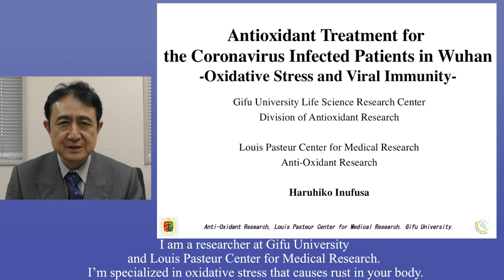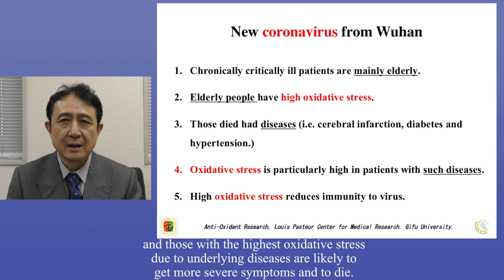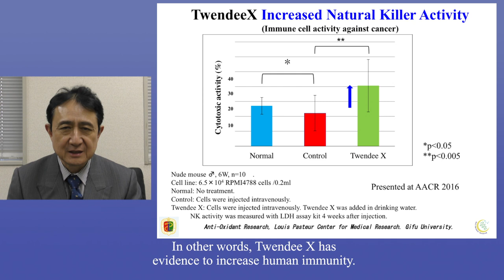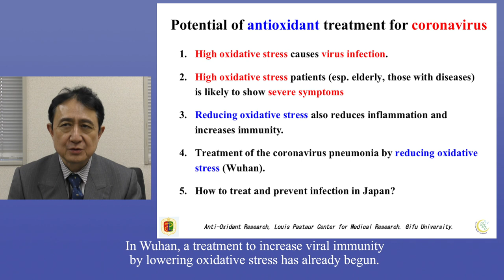Antioxidant Treatment for the Coronavirus Infected Patients in Wuhan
Our specially-appointed professor visited Wuhan University in November 2019 before the outbreak of the new coronavirus infection. Introduces the exchange with the professor of Wuhan University about the current treatment methods in Wuhan.

[Content]
Wuhan has started antioxidant treatment for coronavirus patients
1.High oxidative stress causes virus infection
2.Elderly patients with high oxidative stress and patients with underlying diseases are particularly severe
3.Lower oxidative stress reduces inflammation and raises immunity
4.Coronavirus pneumonia treatment with reduced oxidative stress (Wuhan)
5.How to treat and prevent infected people in Japan?

【profile】
Haruhiko Inufusa
Gifu University Research Center for Science and Technology Joint Research Lecture Antioxidant Research Division Project Professor
Louis Pasteur Medical Research Center Antioxidant Laboratory

(Biography)
Born in Okayama Prefecture in 1957
Graduated from Kinki University School of Medicine. Completed Kinki University School of Medicine, Department of Surgery. (Kinki University Doctor of Medicine)
After that, Professor of Clinical Medicine, Kinki University School of Medicine, Visiting Professor of European Telesurgery Institute, University of Strasbourg,
He has been a visiting professor at the University of Barcelona, ​​Department of Surgery, and has been in his current position since 2013.

Gifu University Science Research Center Joint Research Lecture Antioxidant Research Division
〒501-1194
1-1 Yanagido, Gifu City, Gifu Prefecture
Medical School Building 7F 7S33